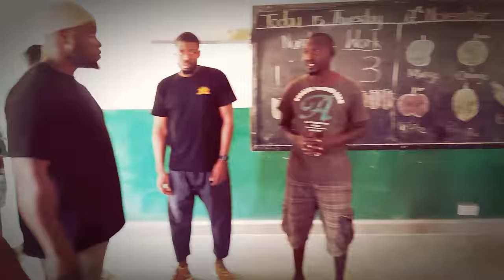FIRST TIME IN GAMBIA (ft Famous Muslims)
A truly memorable trip with the SPOT project in the Gambia.

4 day trip to Gambia, with 10 bros, thanks to SPOT charity.
We got to visit orphanages, Schools and see how the money you donated was spent...and MUCH MORE!